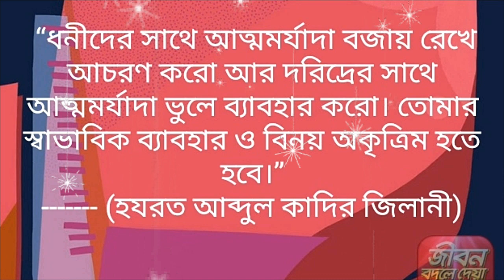ইসলামিক মুসলিম মুনিষীদের বাণী চিরন্তনী || মহান অনুপ্রেরণার উক্তি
আজকের সিরিজে আমরা তুলে ধরেছি ইসলামের মহান মনীষীদের বিখ্যাত অনুপ্রেরণা মূলক বাণী চিরন্তনী ও উক্তি। মুসলিম মনীষীদের জনপ্রিয় বাণী পাবেন এই ভিডিওতে।

মুসলিম মুনিষীদের বানী ! যা আপনার জীবন পরিবর্তন করে দিবে।  বানি চিরন্তনী বইয়ের কিছু মুসলিম মুনষীদের বানী এখানে উপস্থাপন করা হয়েছে।

ভিডিওতে যা রয়েছে
- বানি চিরন্তনী
- মুসলিম মুনষীদের বানি
- অনূপ্রেরনা বানী
- সাফল্যের বানী

Muslim leaders! That will change your life. Some of the Muslim Munshi's words are presented here in the book of Bani Surantani.
- Bunny forever
- Muslim peasants bani
- Incomplete word
- Success Stories
You win
- motivational speech bangla
An eternal message can turn your life around.

বিখ্যাত ব্যক্তিদের উক্তি পড়তে ও দেখতে আমাদের চ্যানেলের আরো ভিডিও দেখুন-

জীবনে সফল হওয়ার সহজ উপায়
সফল হওয়ার গল্প
লক্ষ্য অর্জনের উপায়
জীবনে উন্নতি করার উপায়?
জীবনকে সফল করার উপায়
সফল মানুষের জীবনী pdf
সফল ব্যক্তি
কর্ম জীবনে সফল হওয়ার উপায়

আমাদের আরো ভিডিও দেখতে নিচের লিংকে ক্লিক কিরুন

ভিজিট করুন ওয়েবসাইট

একটি চিরন্তন বানী পারে আপনার জীবনের মোর ঘুরিয়ে দিতে।

তাই উপদেশ মূলক ভিডিও দেখতে আমাদের চ্যানেল এর সাথেই থাকুন।